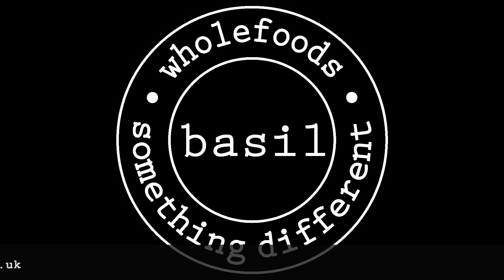We Are Now Open at St John's Road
Jan welcomes you back to our St John's Road Basil.